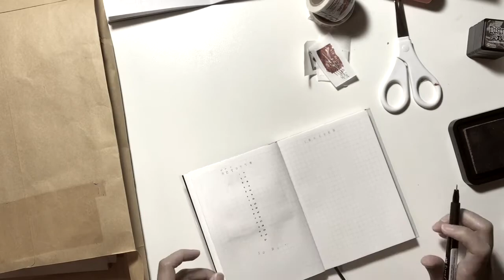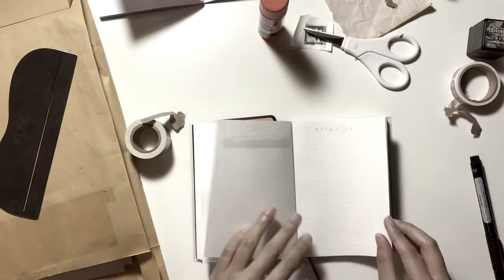Vintage Bullet Journal Setup | October 2017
My first ever Bullet Journal. Hope you guys enjoy!